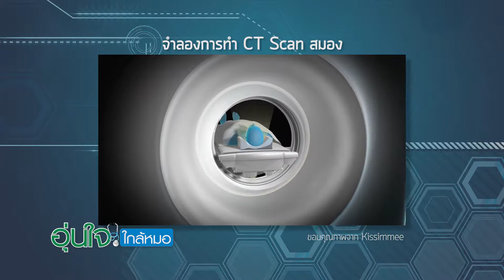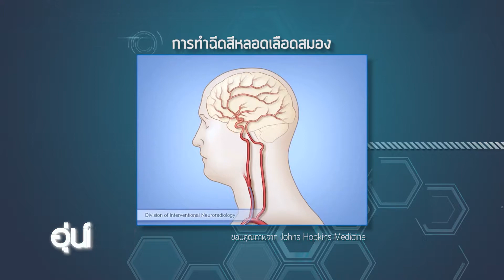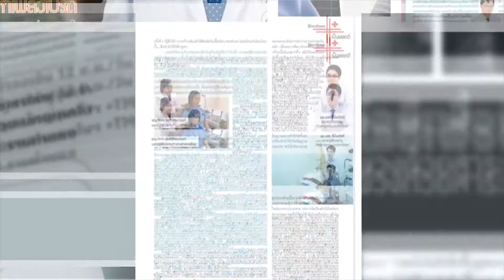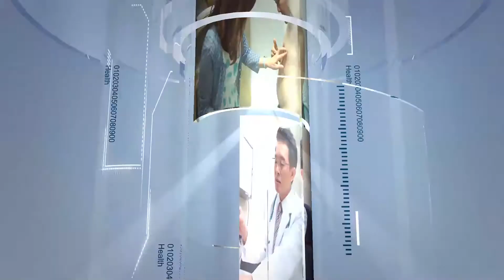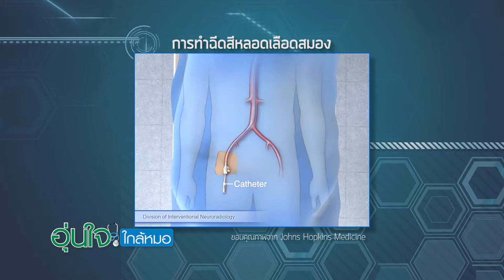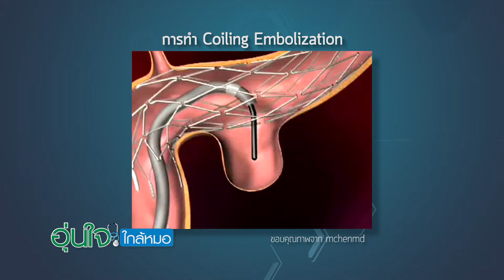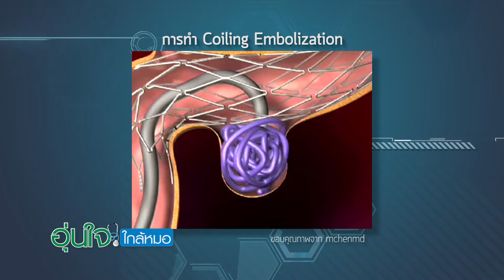รายการ "อุ่นใจใกล้หมอ" ผู้ป่วยสูงวัยเจอปัญหาเส้นแตก 20/03/61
ออกอากาศทุกันจันทร์-ศุกร์
 เวลา 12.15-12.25 น.  ที่ช่อง Money Channel
รับชมได้ทาง TrueVision ช่อง 782 / CTH ช่อง 881
GMM Z ช่อง 42และ 251 / Sun Box ช่อง 106 / Freeview HD ช่อง 152
จานดาวเทียม KU Band
-PSI OK ช่อง 60 / DTV ช่อง 49 / Infosat ช่อง 92
จานดาววเทียม C Band
-PSI ช่อง 206 / DynaSat ช่อง 48/ Infosat, Thaisat, Ideasat, Leotech ช่อง 152
IPTV
-TOT iptv ช่อ 61